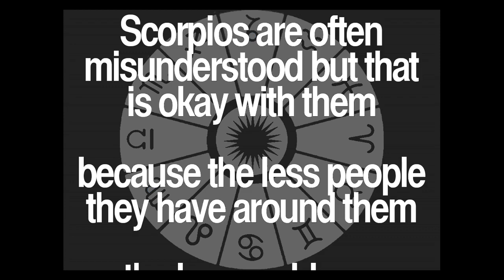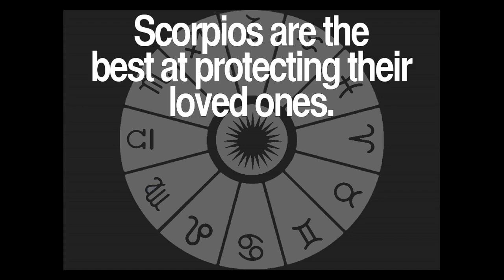Daily Scorpio Quotes Collection 57